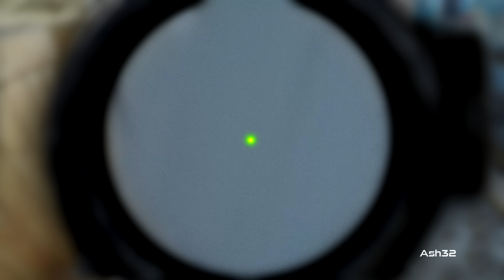First Contact : The Factory CQB #1 [4K] | Ash32 / MDS [Airsoft France PTW][ENG SUB]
Première partie de l'OP organisée par la Socom à The Factory.

13US vs 17FR

Ma réplique :

- M4 Systema PTW CQBR max150
- Cylindre m110 @ 390fps
- Moteur FCC 3.0
- Canon Systema Conique CQBR
- Bague CNC et Rubber Mag
- Bloc hop-up Systema
- Ris Noveske 10.5"
- Outer barrel FCC G2 10.5"
- Poignée Magpul MOE
- Upper Prime Vltor CNC
- B.A.D lever Magpul
- Trigger Wilson Combat
- Cache flamme FCC AAC 90T

- Micro t-1 Dytac
- An-peq 15 Battleaxe
- Support GoPro "G Dirty Leopard Mini Rail Mount"

- Billes G&G 0.28
- Batterie DBY 11,1v 2400mah

Mon PA :

- G18c WE
- Canon PDI 6.01 et joint Modify

Filmé avec :

-  GoPro Hero4 Black 4k@30 (casque)
-  GoPro Hero3+ Black 2,7k@30 (réplique)
-  Mobius + 25mm lens (Scopecam)